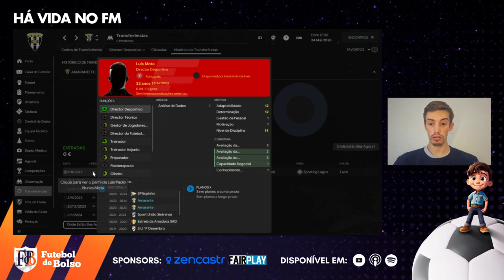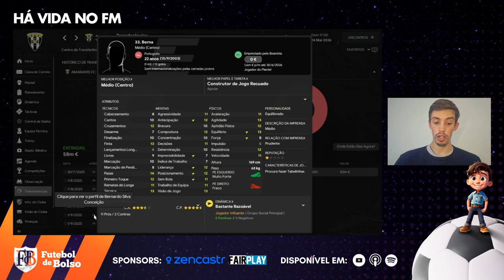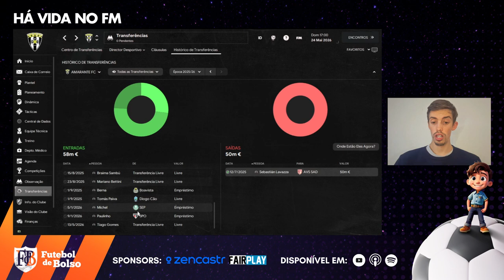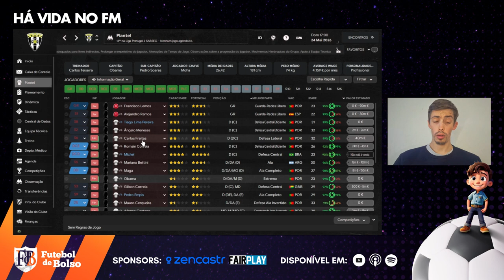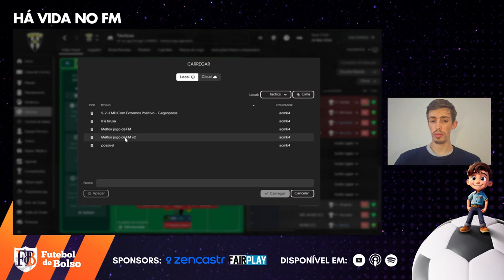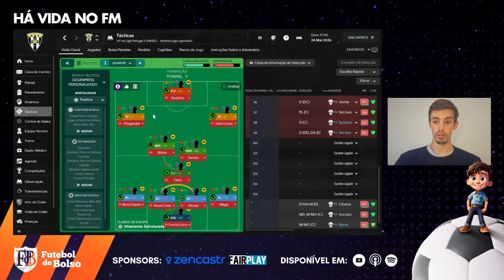Football Manager 2024 | Há Vida no FM: Do campeonato Portugal à 1ª divisão!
Chega à "banca" do Futebol de Bolso a nova rubrica dedicada ao simulador mais conhecido no mundo do futebol: o Football Manager.
O nosso correspondente Carlos Teixeira traz o "Há Vida no FM" e as suas aventuras alucinantes.

Apresentação: Carlos Teixeira
Gameplay: Football manager 2024
Edição: Brás Assunção
Design do projeto: Letícia Moura
Conversa connosco👇👇👇
Queres ser criador de conteúdo?  O Zencastr é a solução completa. Ele fornece produção e hospedagem de podcast de áudio e vídeo de alta qualidade. 👇
O Fair Play é mais do que um website desportivo, que congrega diferentes modalidades, autores e ideias num espaço de discussão ao alcance de todos. Fair Play é ainda e sempre, também, princípio basilar na forma como entendemos o desporto em si.